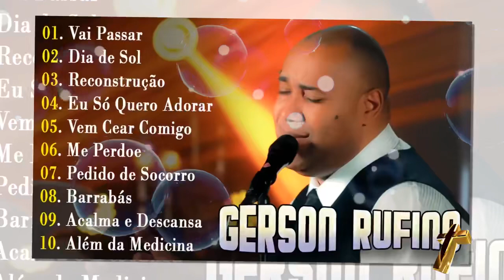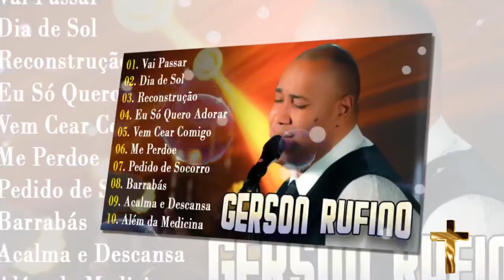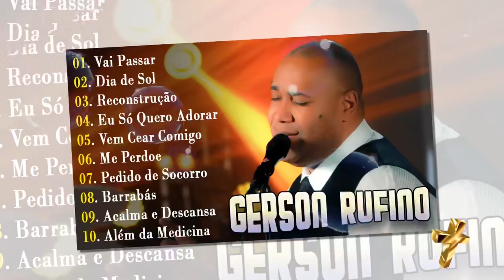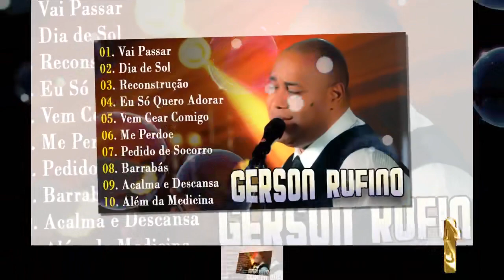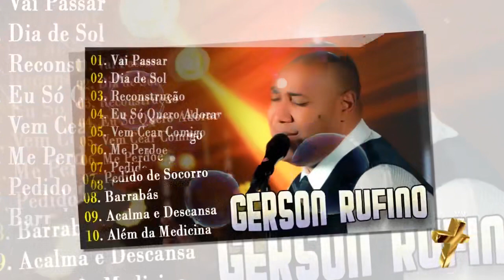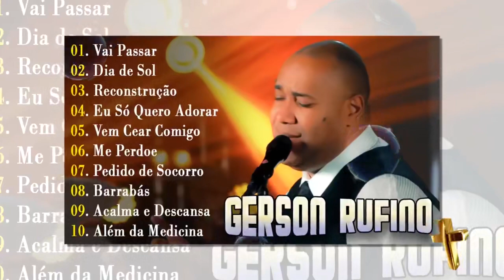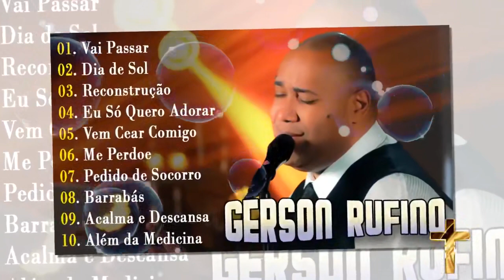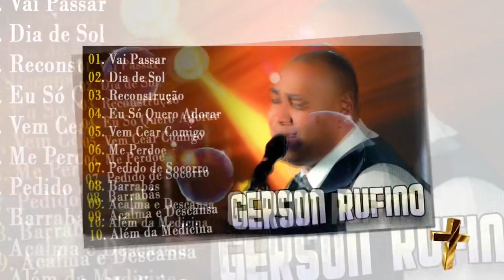GERSON RUFINO As 10 Mais Ouvidas De 2023 |Vai Passar, Reconstrução ,...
💕Bem vindo ao: Hinos Evangélicos 2023 💕Transmitimos a palavra de Deus através dos Vídeos e músicas, com hinos abençocoados das gospel. 💕Esse Canal foi criado no intuito de Evangelização através dos Louvores e de todo o Conteúdo desse canal. 💕 Inscrevam-se para conhecer novos ministérios, louvores edificantes, lindos lançamentos, CDs abençoados, belas seleções musicais e ouvir o melhor da música gospel! Que Deus abençoe a sua vida. 💕Aqui você pode ouvir as melhores sequências de músicas gospel evangélicas sem pagar nada! Aproveite - Listen to the latest music playlists of:Hinos Evangélicos 2023
►Hinos Evangélicos 2023 - Official youtube channel specializing in music distribution products in Brazil
►Hinos Evangélicos 2023 release of popular music products in Brazil